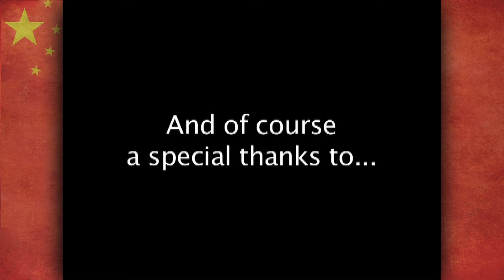LSU AgCenter's Leadership Trip to China (2008)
Video capturing lighter moments of our trip to Beijing, Shanghai and Xian back in 2008. About thirty leadership class ten members and thier spouses traveled to China to see first hand the countries booming economy.